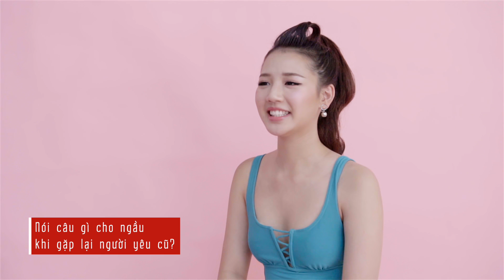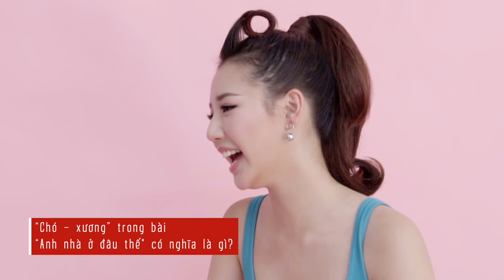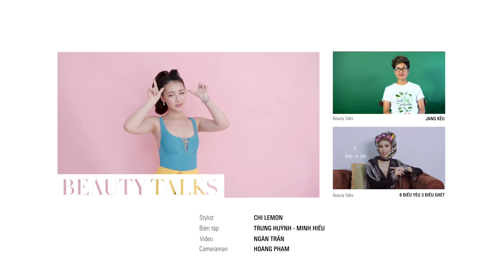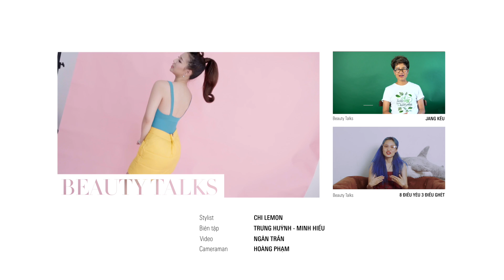BEAUTY TALKS | Giải mã tân binh Vpop - Amee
Dù chỉ mới 19 tuổi nhưng ca sĩ trẻ Amee đã khiến người hâm mộ đứng ngồi không yên khi liên tiếp ra sản phẩm mới. Còn điều gì bạn chưa biết về cô ca sĩ thuộc thế hệ 10X này? Khám phá ngay trong chuyên mục Beauty talks tháng 5 của Đẹp nhé!

Kết nối với Đẹp - Tạp chí thời trang, làm đẹp và phong cách sống hàng đầu dành cho phụ nữ Việt.